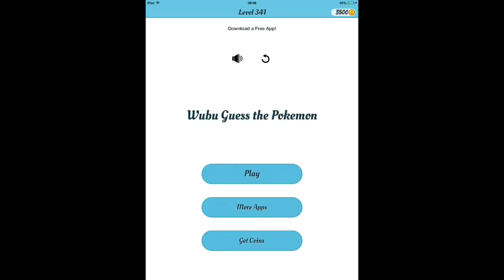WuBu Guess the Pokemon - Levels 341-350 Answers